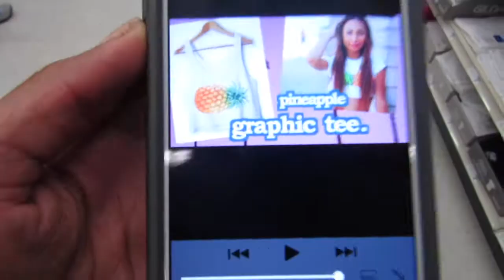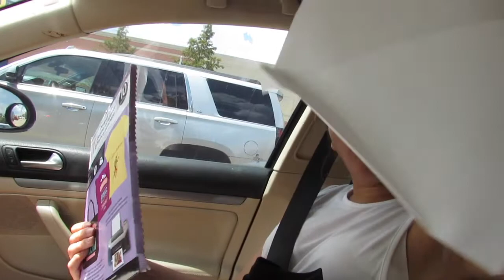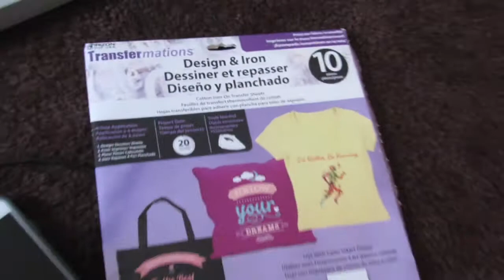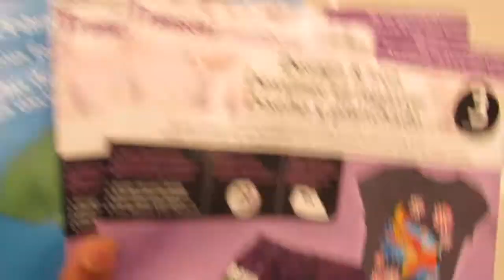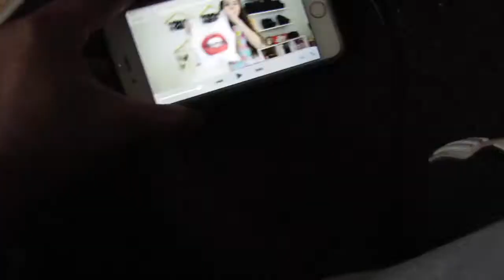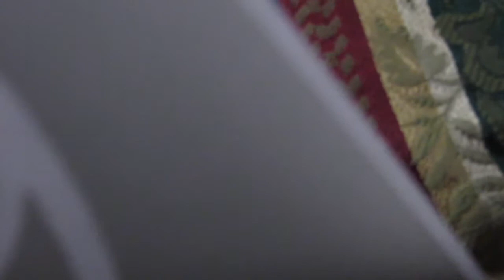DRAKE & FUTURE SUMMER SIXTEEN VLOG + D.I.Y OVO TEE SHIRTS !!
UNCLE DRAKE SHOWED UP TO HOUSTON & SHOWED OUT!!! THIS WAS MY CRAZY DAY LEADING UP TO THE CONCERT PLUS SHOWING YOU GUYS MY D.I.Y OVO TEE! IT WASNT EASY BUT WORTH IT! ENJOY! XOX!